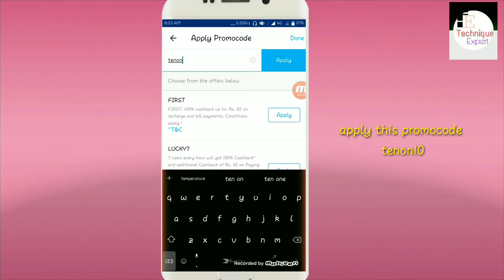Unlimited trick on Paytm.. With 100% proof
Hey friends